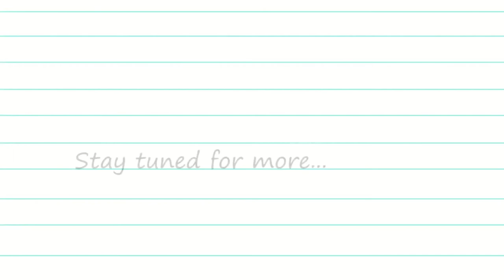Expert Editor Economics